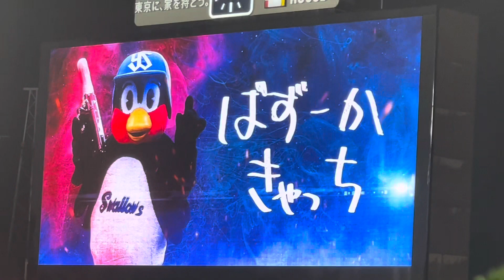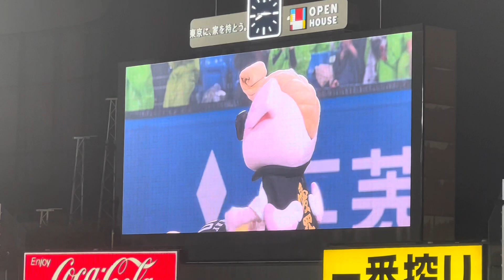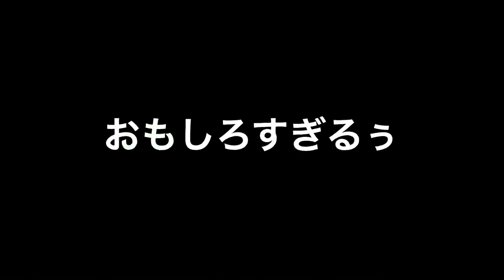つば九郎VSハリーホークばずーかキャッチ爆笑回ヤクルトスワローズソフトバンク交流戦（2023年6月15日）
スーパーサンクスもよろしくです。